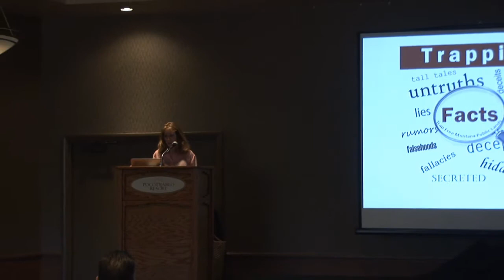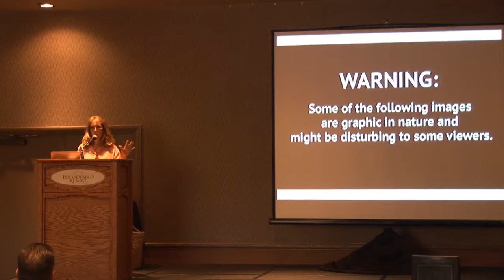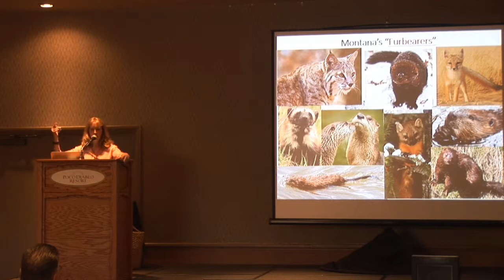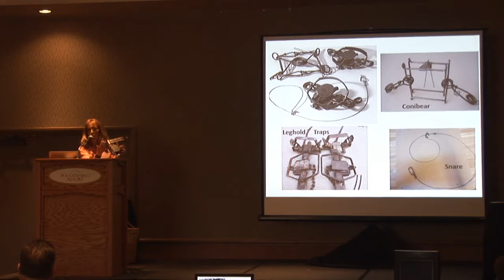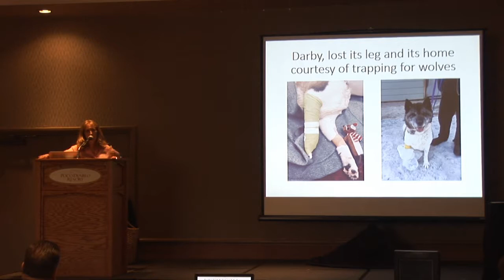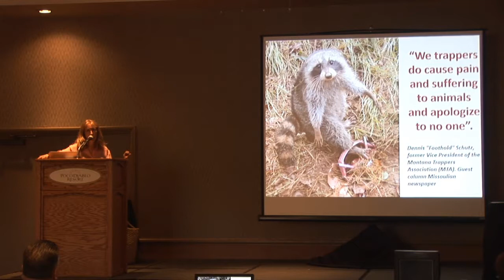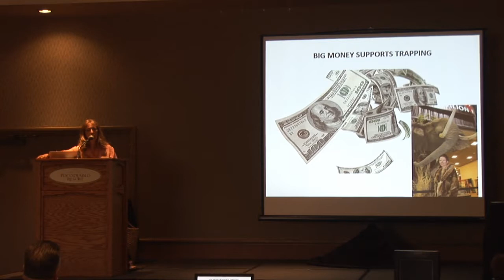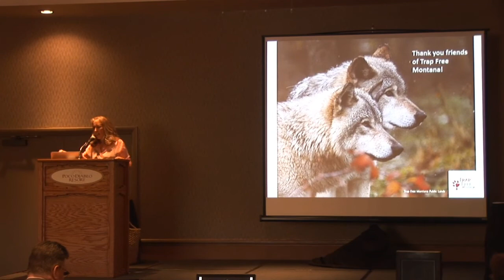Sedona Wolf Week - KC York - Trap Free Montana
Sedona Wolf Week Speaker: KC York / Trap Free Montana
"A Culture of Depraved Indifference"

Images in this presentation are either that of Trap Free Montana's or Trap Free Montana Public Lands.